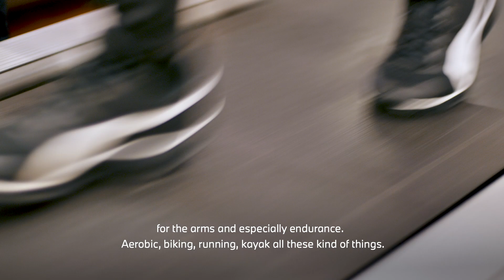BMW Junior Team: physical training.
During the two-month training camp at Formula Medicine, BMW Juniors Dan Harper, Max Hesse and Neil Verhagen were prepared for the challenges they will face in the world of motorsport. The training programme was designed by Dr. Riccardo Ceccarelli, who is also a mentor to the BMW Junior Team. In this clip, Dr. Ceccarelli explains the physical side of his special training programme, and offers an insight into the athletes’ daily routine.

You can find more information on the BMW Junior Team at b.mw/juniorteam.

*The video material was filmed in early 2020.